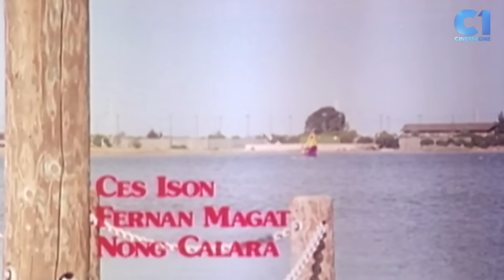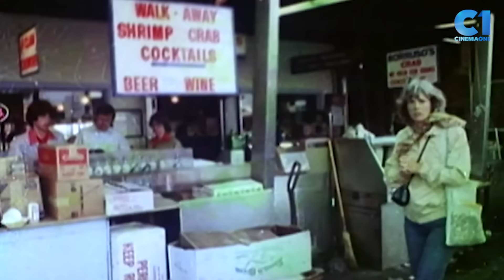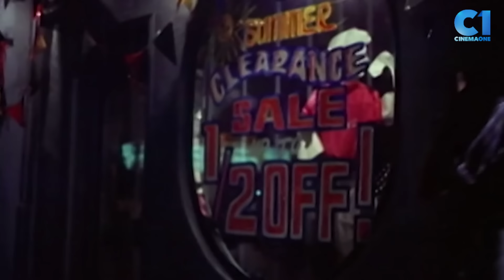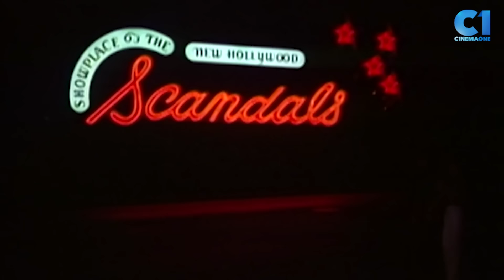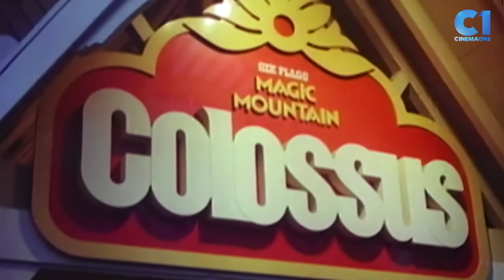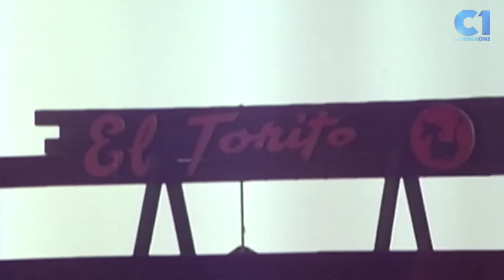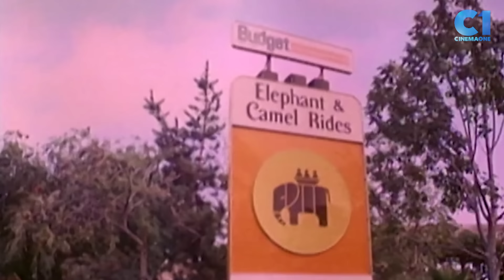'Romansa' FULL MOVIE | Vilma Santos, Edu Manzano | Cinema One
A 1979 drama-romance film directed by Emmanuel Borlaza. Starring Vilma Santos, Edu Manzano, and Mercy Oria.